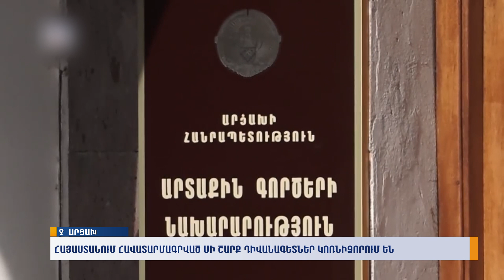Հայաստանում հավատարմագրված մի շարք դիվանագետներ Կոռնիձորում են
Մանրամասները՝ Մարինե Մելիքսեթյանի տեսանյութում